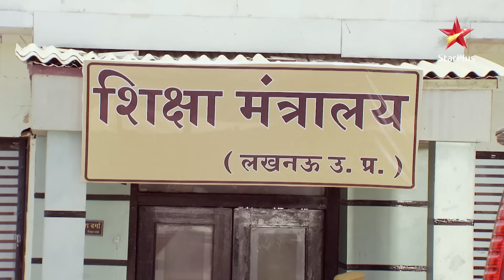Kyun hai Poonam ko मंत्री ke P.A par doubt? | Ek Ghar Banaunga